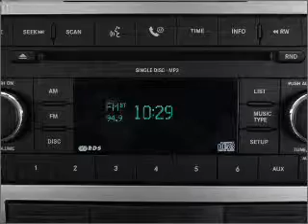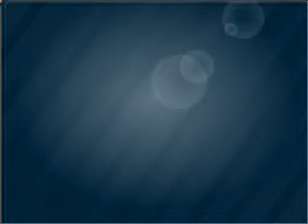2010 Dodge Charger - Daphne AL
Year: 2010
Make: Dodge
Model: Charger
Trim: R/T
Engine: 5.7 liter 8 cylinder 16 valve
Transmission: 5-Speed Automatic
Color: Bright Silver Metallic
Mileage: 40775
Address:
27161 Hwy 98